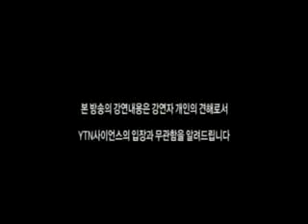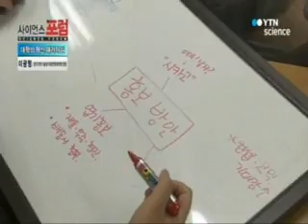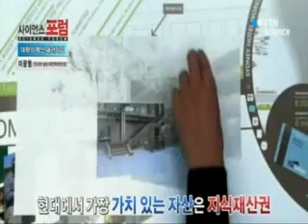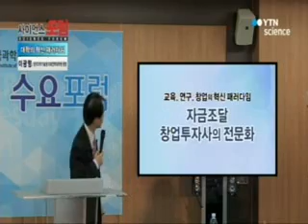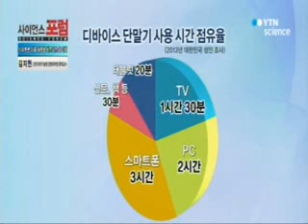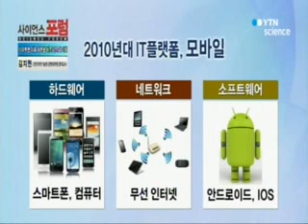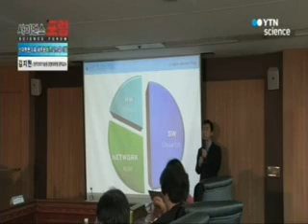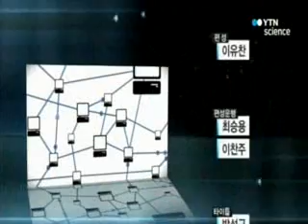대학의 혁신 패러다임